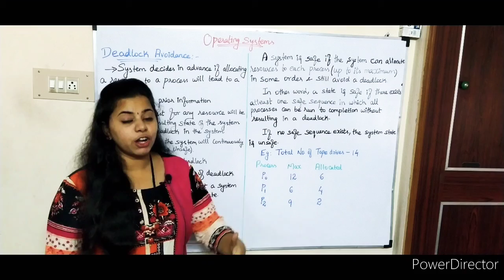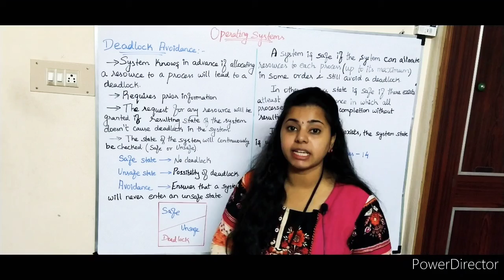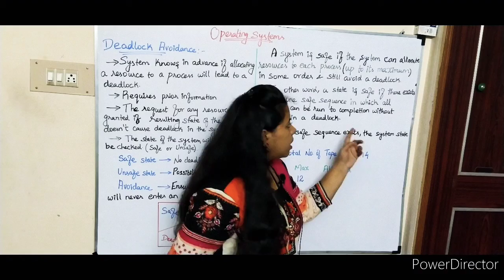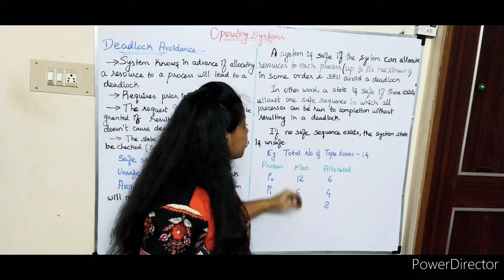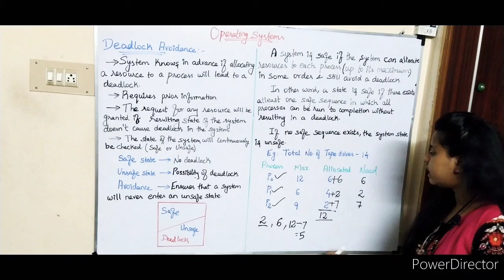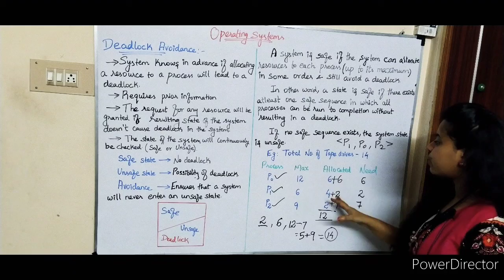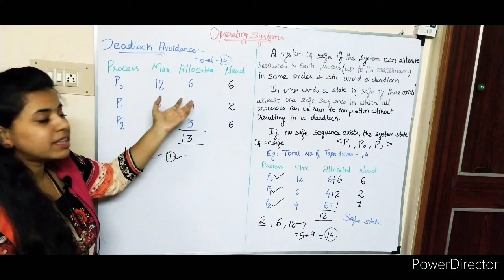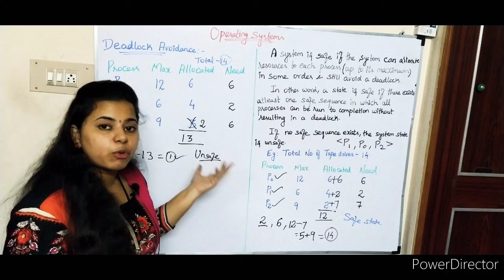Deadlock Avoidance in tamil|safe and unsafe state